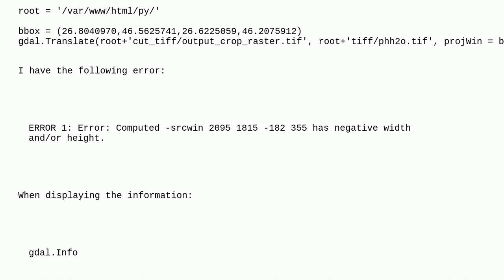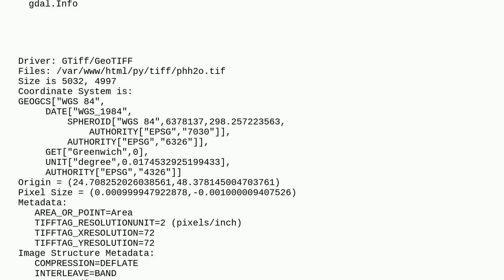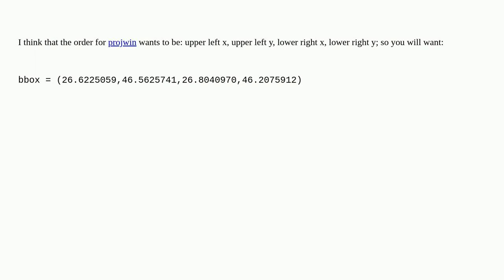Gis: Cropping GeoTIFF on BBOX edge with GDAL in server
Cropping GeoTIFF on BBOX edge with GDAL in server

A special thanks goes out to the awesome community

  geotiff-tiff gdal